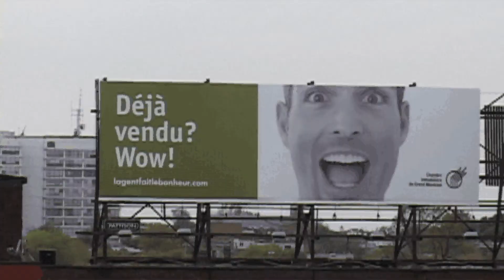Télé Sans Frontières 09: CRASH